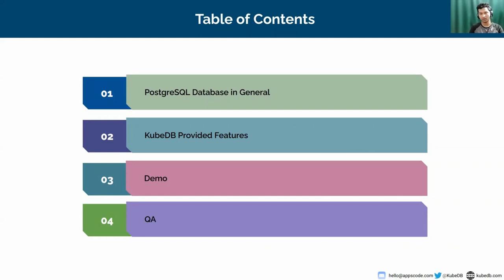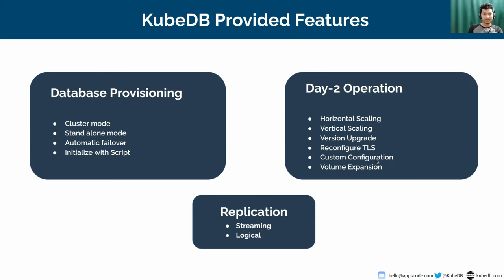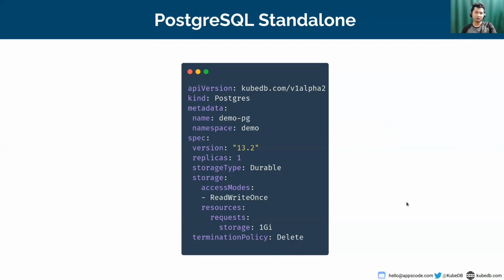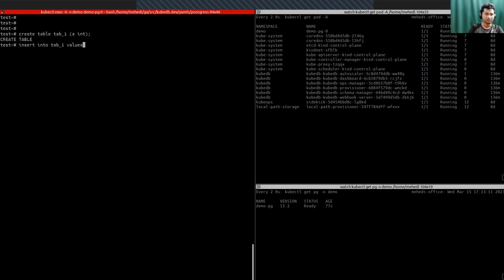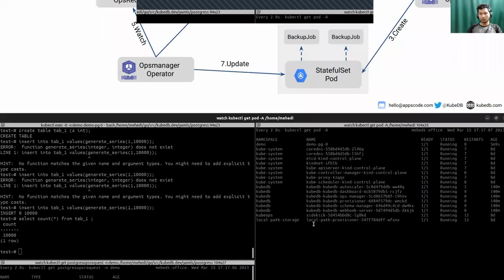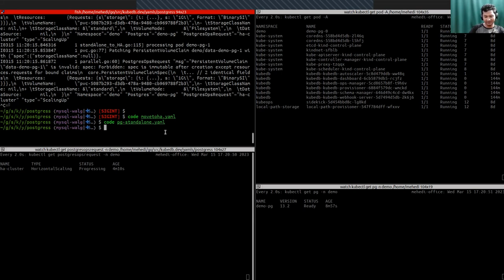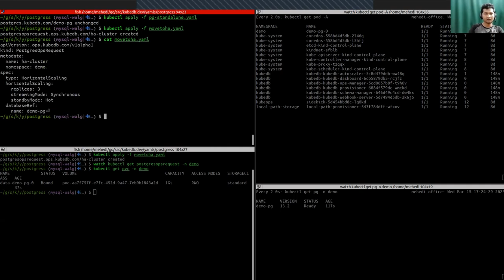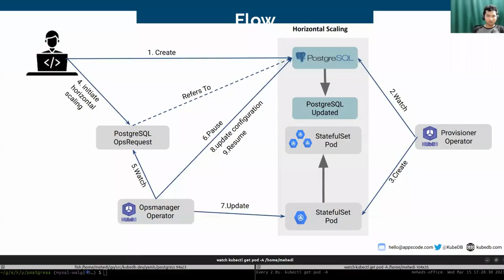Upgrading PostgreSQL Standalone to a High Availability Cluster with KubeDB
PostgreSQL is one of the world's most popular open-source database serving as the object-relational database for many popular websites, applications, and commercial products.

The latest release of KubeDB introduces upgrading PostgreSQL Standalone to a High Availability Cluster. We will be happy to share the process with you.

Here is a sneak preview of the webinar:
  -  Process and explanation for moving a standalone PostgreSQL instance to a High Availability cluster

▬▬▬▬▬▬▬▬ Useful Links 🛠   ▬▬▬▬▬▬▬

▬▬▬▬▬▬▬▬ Connect 👋   ▬▬▬▬▬▬▬▬▬